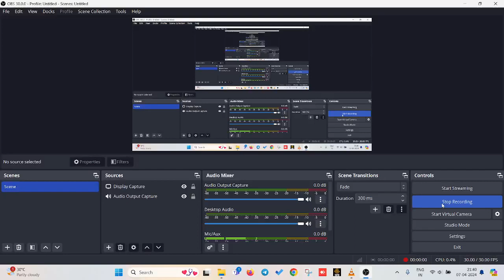The Notebook 2004